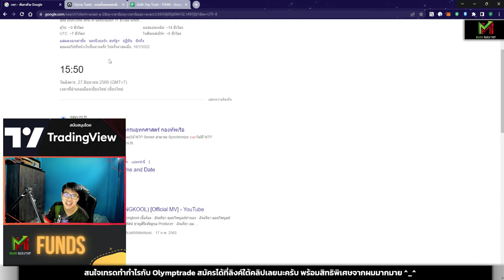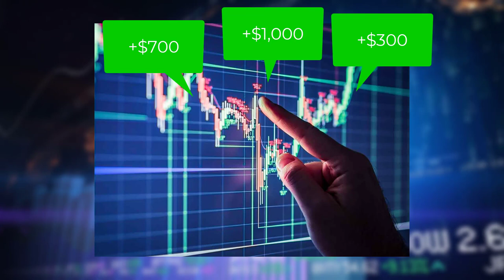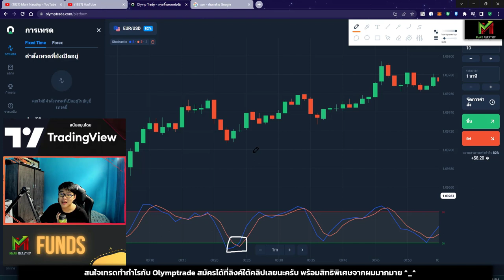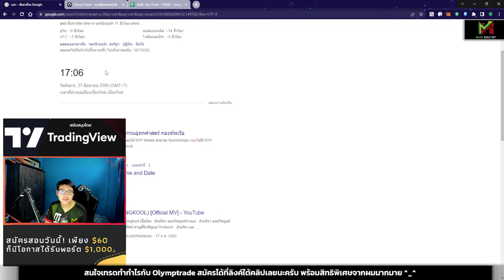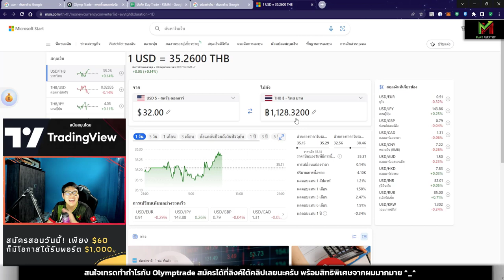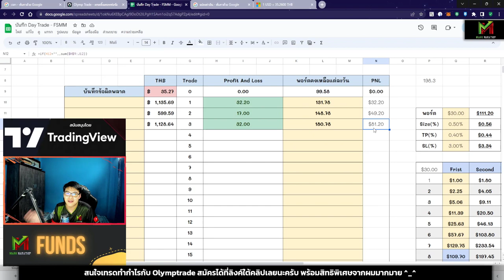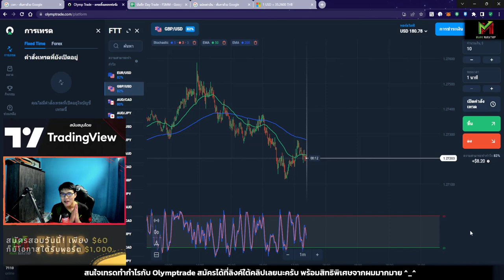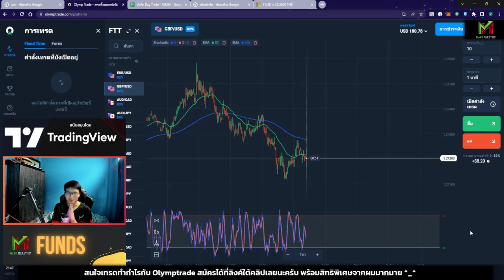สอนเทรดหาเงินออนไลน์ 1,100 บาท ใน 2 ชั่วโมง ด้วยเทคนิค STO533